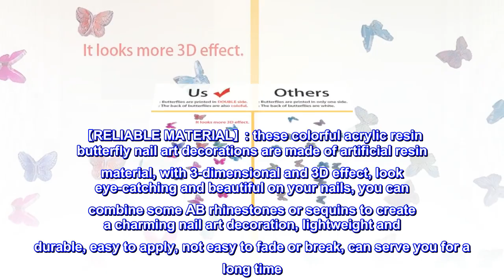48Pcs Butterfly Acrylic Nails 3D Butterfly Nail Charms Glitter Clear Butterfly Nail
48Pcs Butterfly Acrylic Nails 3D Butterfly Nail Charms Glitter Clear Butterfly Nail

【3D BUTTERFLY NAIL ART】: 48 Pcs 3d butterfly nail charms in different colors（our 3d nail charms is printed double-side,different from others）, diverse color choices that ensure you to wear with different colors every day, making your nails look more elegant and shiny
【RELIABLE MATERIAL】: these colorful acrylic resin butterfly nail art decorations are made of artificial resin material, with 3-dimensional and 3D effect, look eye-catching and beautiful on your nails, you can combine some AB rhinestones or sequins to create a charming nail art decoration, lightweight and durable, easy to apply, not easy to fade or break, can serve you for a long time
【PORTABLE 】: equipped with boxes(as the picture shown), which make it not easy to confuse, very lightweight, and easy to store and carry, portable enough for traveling and performing
【SIMPLY TO USE】: these 3D butterfly nail charms are easy to apply on natural or false nails (it's better to work with false nail tips), good for both professional nail salon and home diy nail decoration
【WIDE RANGE OF USES】: you can not only apply the 3D butterfly nail charms for nail art, but also can attach them to mobile phones, clothes, shoes, tablets, makeup arts and more, ideal to use your imagination to create beautiful decorations
Beautiful Butterflies
 Love the 3D butterflies and the color options. It does need strong glue to hold tight (I used Kiss strong hold nail glue to keep them secured). Easier to pick them up and apply with tweezers.